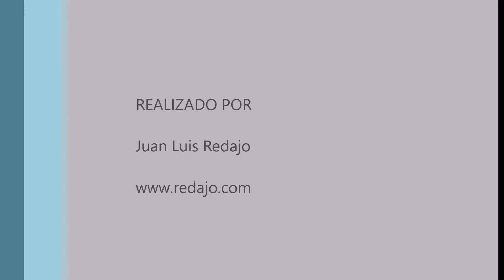Avefrías. Laguna de Navaseca. 13-11-2021